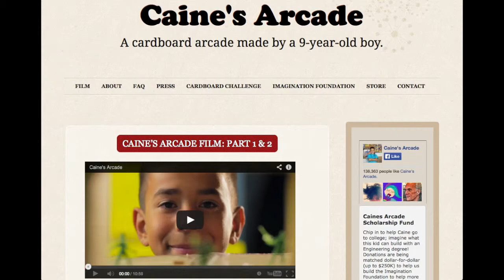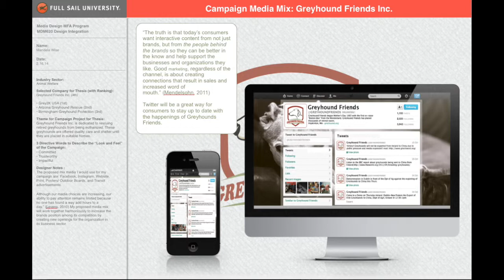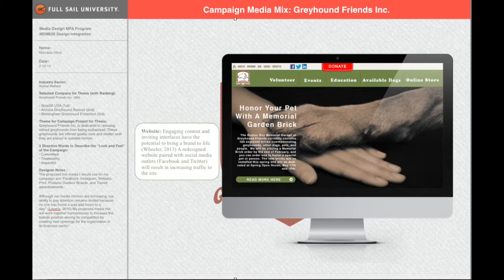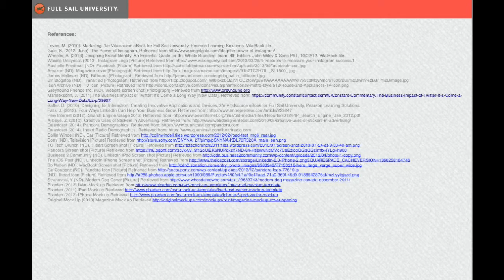8.4.1 Design Integration